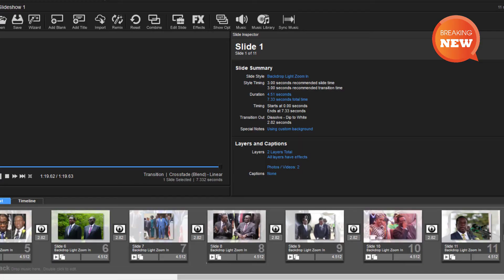Zimbabwe President Mnangagwa sacks dozens of Mugabe workers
Harare - President Emmerson Mnangagwa’s government has sacked dozens of workers paid by the government to work on Robert Mugabe's private properties in another setback for the former Zimbabwean president, a newspaper said Friday.
Those affected were working at Mugabe's rural homestead in Zvimba and his Highfield farm, west of Harare.
Mugabe's relatives affected.